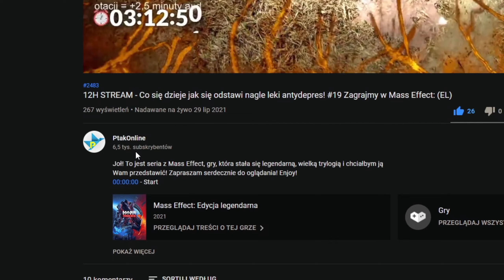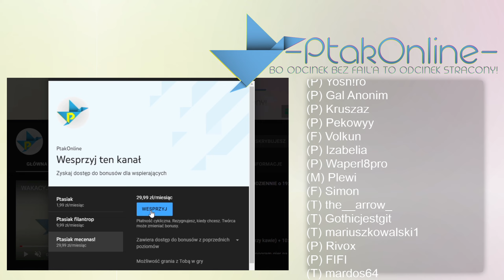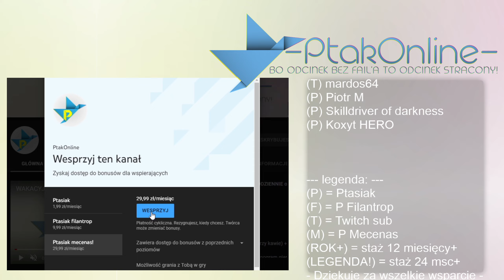Idealne miejsce pod dom i projekt chatki - #4 Zagrajmy w Minecorgi: Przygoda w Minecraft RTX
To jest minecraft z RTX :)
Jeżeli chcesz mnie dodać:
STEAM - Ptakonline
GOG.com - PtakOnline
Epic Games Store - PtakOnline
PSN - MAT_JuMp3r
XBOX LIVE - PtakOnline
Socialclub(GTA5) - JuMpEr.PL